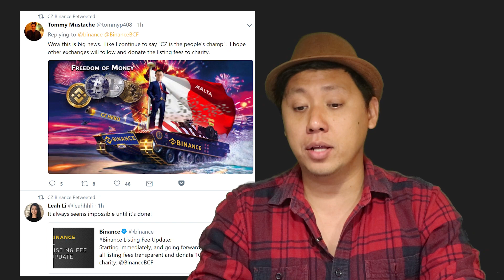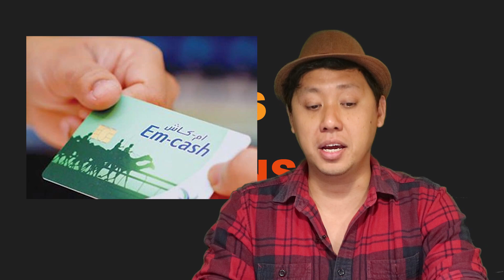BINANCE DONATING FEES to Charity, Vitalik Detaches From Ethereum & Crime Doesn't Pay!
Thanks for tuning in to Rock The Block Daily. Monday to Friday.
Stay up to date with all the daily cryptocurrency and block chain news 5 days a week.

Wanchain: 0x491C91cE78A7fc0C9dEC6AE4db506E36282d2a48

Bitcoin (BTC): 1KxwRqsHApwBSneY88vMffWLFEUEncZ5jq

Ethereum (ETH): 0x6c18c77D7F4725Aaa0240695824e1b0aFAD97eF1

Fuddip & Fomoon:

Binance announced that it will be donating all of its listing fees to charity

Founders & Use Chains:

Carrefour to apply food traceability through the gradual application of blockchain

Vitalik wrote on Twitter that he is planning to “detach” from the blockchain protocol because it can “absolutely survive” without him

Dubai residents able to pay with state-developed blockchain-based digital currency emCash

Blockhead Lockdown:
A man in China has been been sentenced to 3.5 years jail for stealing power to fuel Bitcoin mining operations